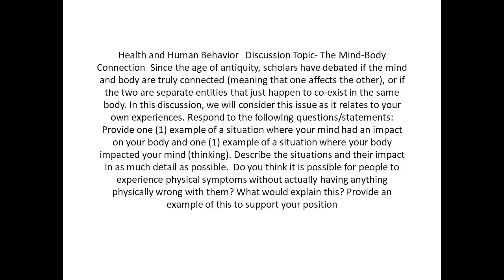Provide one 1 example of a situation where your mind had an impact on your body and one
Provide one (1) example of a situation where your mind had an impact on your body and one (1) example of a situation where your body impacted your mind (thinking). Health and Human Behavior   Discussion Topic- The Mind-Body Connection  Since the age of antiquity, scholars have debated if the mind and body are truly connected (meaning that one affects the other), or if the two are separate entities that just happen to co-exist in the same body. In this discussion, we will consider this issue as it relates to your own experiences. Respond to the following questions/statements:  Describe the situations and their impact in as much detail as possible. Do you think it is possible for people to experience physical symptoms without actually having anything physically wrong with them? What would explain this? Provide an example of this to support your position.      'The body achieves what the mind believes' is a popular quote in some motivational circles. Do you agree with this statement? Explain your thinking.    (I worked in healthcare for over 16 years clinical and now clerical for the past 4 years. I work as a senior Admin assistant for the Emergency Medicine Department currently. I work fulltime and school fulltime and family fulltime) APA Format, At least 300 words.